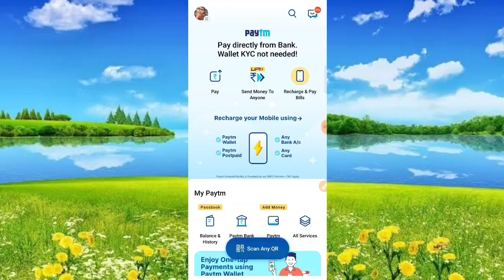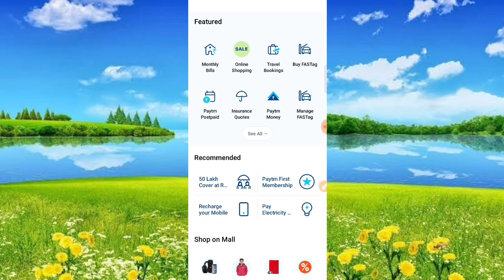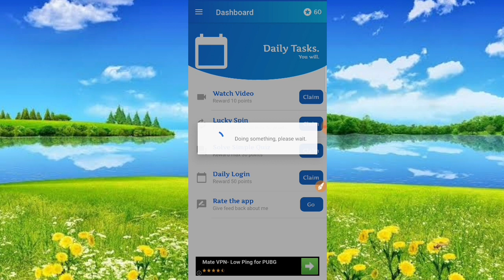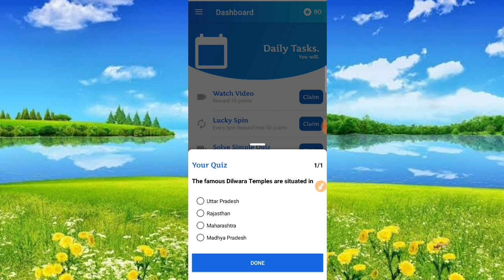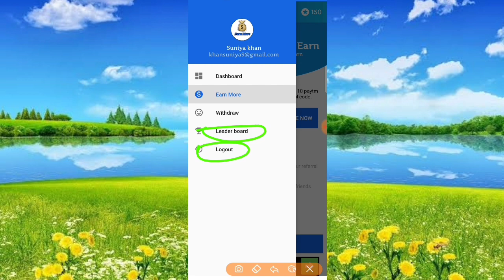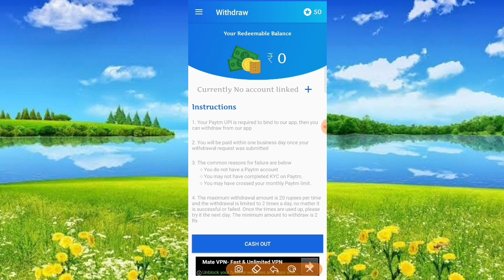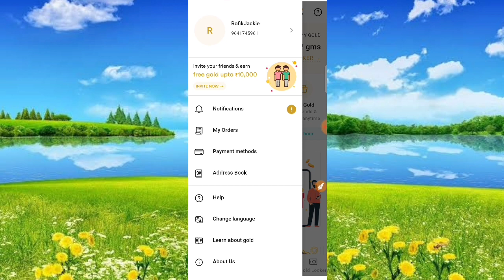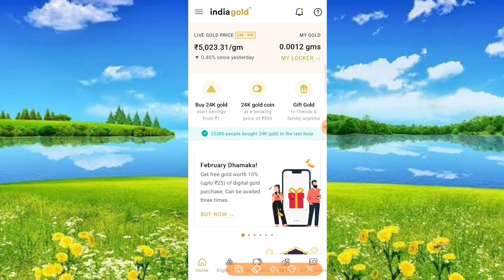2 Rupees Instant Withdrawal Apps 2021 | Refer ₹3 Instant Payment Proof | Top 2 Money Earning Apps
2 Rupees Instant Withdrawal Apps 2021 | Refer ₹3 Instant Payment Proof | Top 2 Money Earning Apps

2021New earning app PayTmCash Spintoearnmoneyapp Onlineearningapp Newpaisakamanekaapp20 todayPaytmsepaisekaise kamaye Howtoearnmoneyonline Freelootofpaytmcash Bestselfearning Paytm self earning app